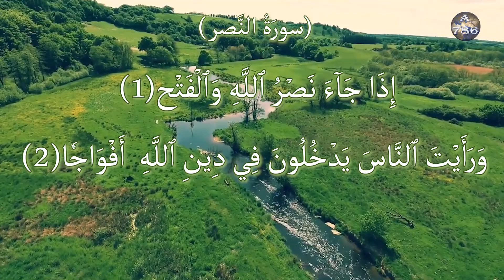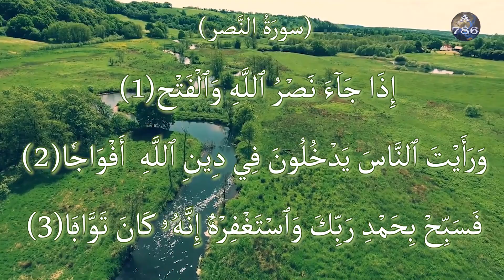Surah Nasr (110) : سورةالنصر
Full (HD) Video With Arabic Text
Reciter : Qari Muhammad Shoaib
Audio Video Rec / Mix / Master : Agha Shamsher Ali
A786 Production
MPM Studios

"The Victory" must read (41 times) to get Success in every work,
Beautiful Recitation, Kids can Memorize the Surah Al Nasr easily.

Copyright©A786Pak